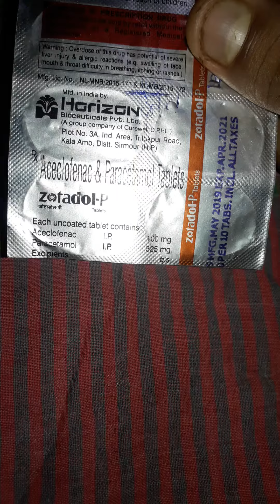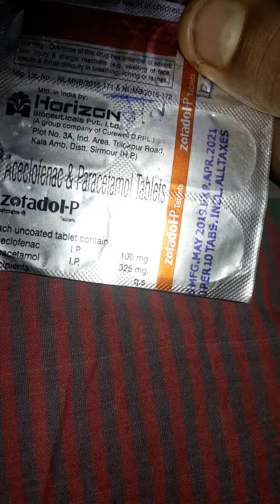दर्द का इलाज zotadol-p Aceclofenac s paracetamol Tablets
दर्द छूमंतर